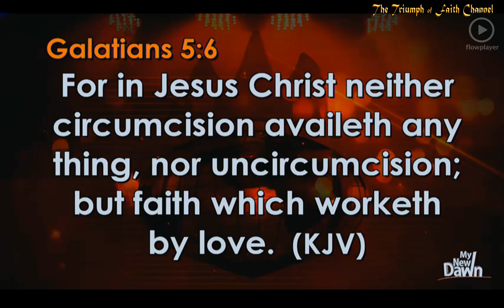Special Anointing Service, January 21, 2018 [Prophetic Blessings]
Services: 21 Days fasting and Prayer Day 14, January 21, 2018  (Daily Evening Prayer 6:00pm @Canaanland 8-28 January 2018)
Covenant Hour of Prayer (Daily Morning Prayer: 5:30 am@Canaanland)

Our Mandate: "Bishop David Oyedepo is the Baker, we are only distributors"

French
C'est mon ère de nouvelle aube.
Le mien aussi.
Ce que les yeux n'ont pas vu et les oreilles entendues seront l'ordre du jour dans ma vie cette année.
La même chose est ma part, parce que ce que Jésus dit à celui qu'il dit à tous.
Amen et Amen

​Obadiah 17: But upon mount Zion shall be deliverance, and there shall be holiness; and the house of Jacob shall possess their possessions.
​Luke 21:38 And all the people came early in the morning to him in the temple, for to hear him.